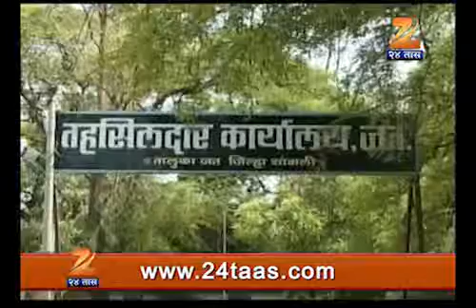1405 sangali prasasakiya kartalayon fire